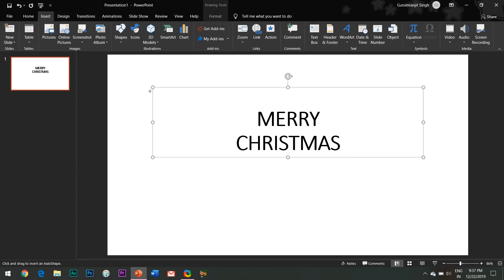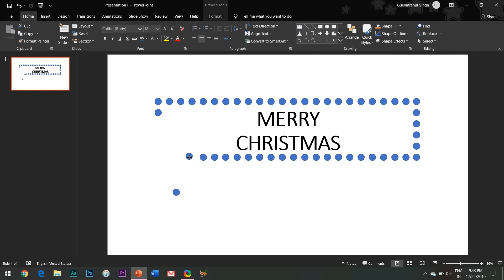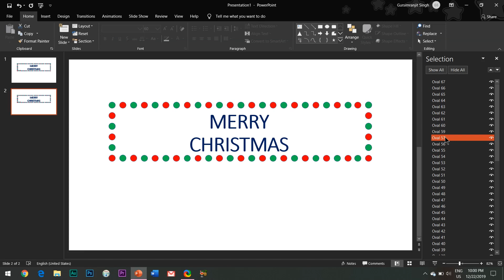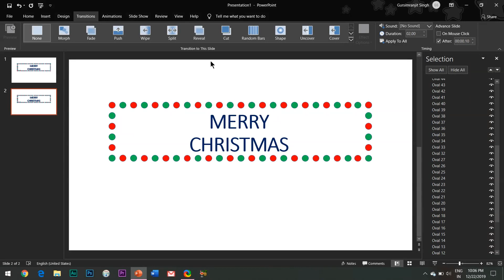MERRY CHRISTMAS Intro Logo Animation Effect in PowerPoint 2019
Why the latest version?
PowerPoint 2019 for Windows has all the functionality and features you're used to, with some added enhancements and the best new features from Office 2016.